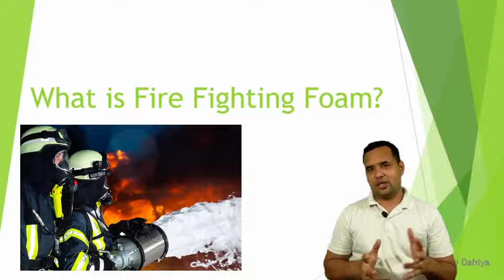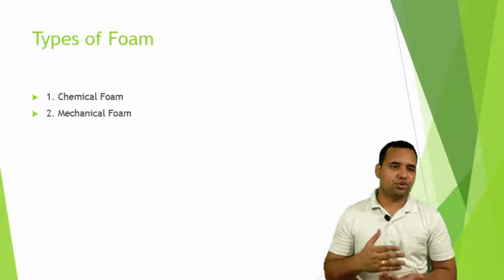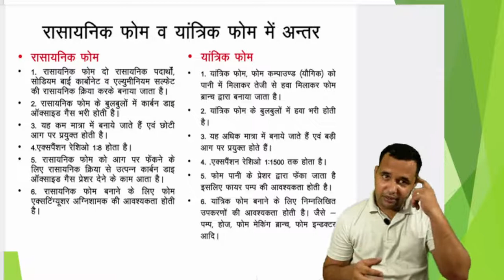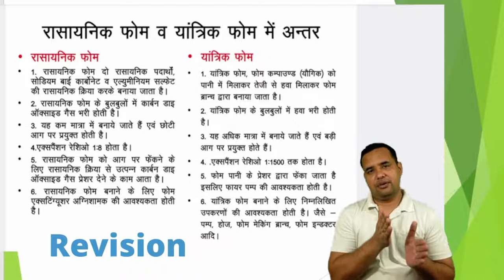What is Foam, Types of Firefighting Foam, and Foam Kaise Banta Hai?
What is Foam, what Types of Firefighting Foam, and Foam Kaise Banta Hai? Firefighting Foam, Chemical Foam & Mechanical Foam comparison, AFFF Foam, Alchohol Resistant Foam, Protein Foam

You will find the best, most interactive, and latest videos on Fire Fighting, Fire Equipment, and Life Safety techniques on this channel.